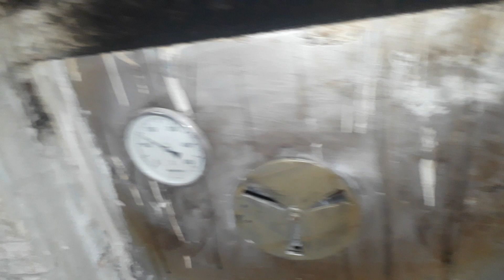fırında kestane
fırında kestane kebap